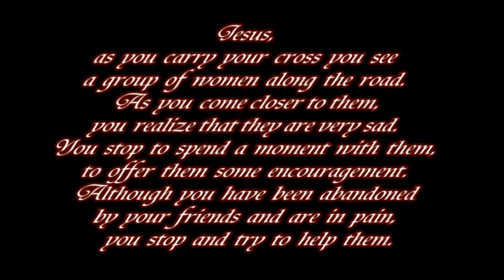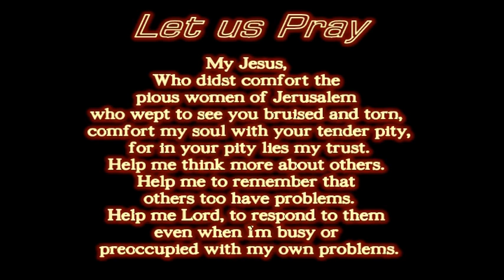STATIONS OF THE CROSS: 8th Station